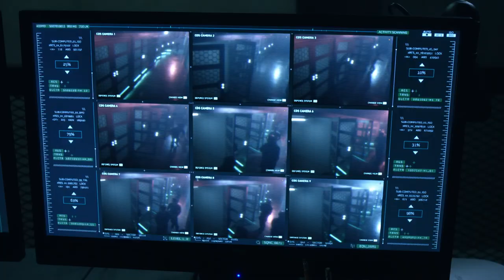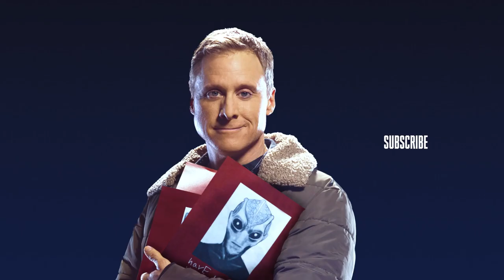Harry Meets Up With an Old Friend… While Breaking Him Out of Jail | Resident Alien (S2 E15) | SYFY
Freeing his baby from the clutches of government bureaucracy turns into an unexpected reunion for Harry (Alan Tudyk). They sure do have a lot to catch up on. Watch new episodes of Resident Alien, Wednesdays at 10/9c on SYFY.

About Resident Alien:
Based on the Dark Horse comic, SYFY’s RESIDENT ALIEN follows Harry, an alien played by Alan Tudyk (“Rogue One,” “Firefly”) that crash lands on Earth and passes himself off as a small-town human doctor. Arriving with a secret mission, Harry starts off living a simple life…but things get a bit rocky when he’s roped into solving a local murder and realizes he needs to assimilate into his new world. As he does so, he begins to wrestle with the moral dilemma of his mission and asking the big life questions like: “Are human beings worth saving?” and “Why do they fold their pizza before eating it?”

CAST:
Alan Tudyk as Dr. Harry Vanderspeigle
Sara Tomko as Asta Twelvetrees
Corey Reynolds as Sheriff Mike Thompson
Alice Wetterlund as D’arcy Morin
Levi Fiehler as Ben Hawthorne
Judah Prehn as Max Hawthorne

About SYFY:
SYFY is a global, multiplatform media brand that gives science fiction fans of all kinds a universe to call home. Celebrating the genre in all its forms, SYFY super-serves passionate fans with original science fiction, fantasy, paranormal and superhero programming like ‘Resident Alien,’ ‘Wynonna Earp,’ and ‘Face Off,’ as well as live event coverage and imaginative digital and social content. SYFY is a network of NBCUniversal, one of the world's leading media and entertainment companies. NBCUniversal is a subsidiary of Comcast Corporation.